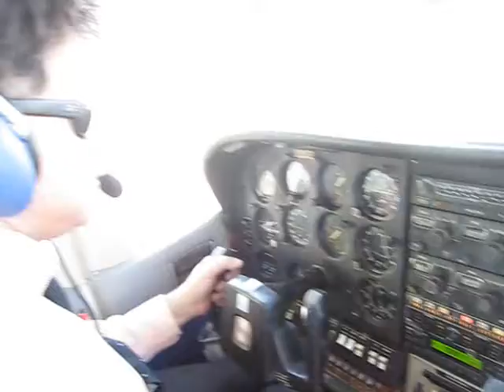Flying with Dr Salzman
Flying from Riverside Municipal